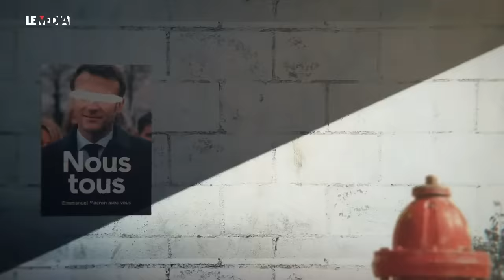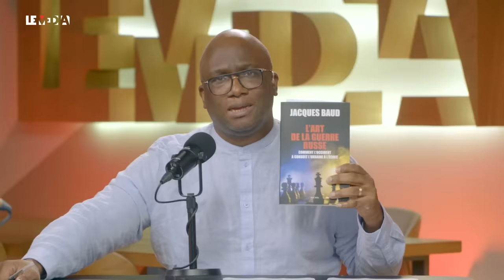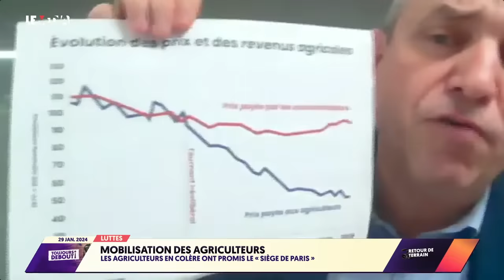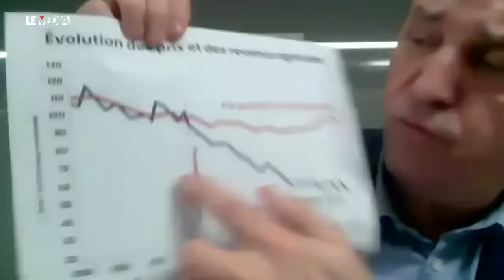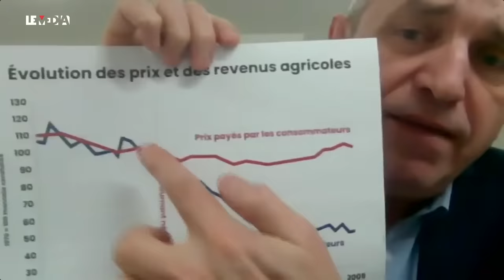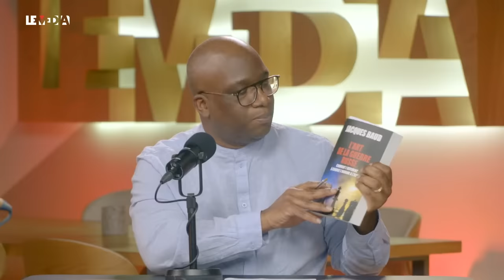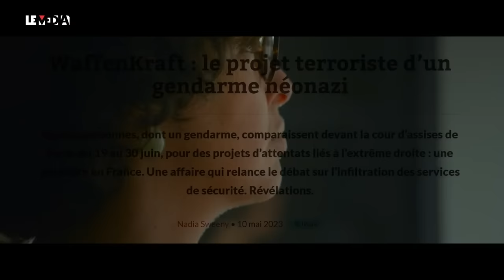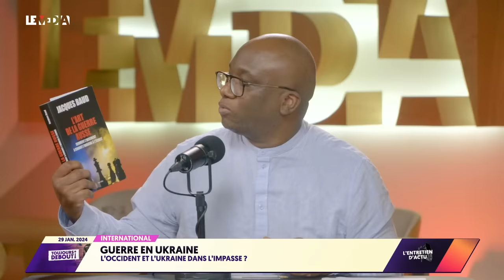COLÈRE DES AGRICULTEURS : LE "SIÈGE DE PARIS" EST LANCÉ !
00:00 : Générique
00:10 : Intro et sommaire
02:20 : Flash
14:01 : Retour de terrain
39:51 : Les chroniques de la Gazette
45:06 : Entretien avec Jacques Baud

Nous sommes lundi 29 janvier 2024, voici le programme de la nouvelle édition de « Toujours debout », présentée par Théophile Kouamouo.

Au sommaire aujourd'hui :

Fabrice Wuimo fera le point sur l'actualité.

La chronique de la Gazette sera assurée par poulet de feu

Dans un second temps, nous ferons un focus d’actualité sur cette journée de colère des agriculteurs, avec les images de nos journalistes sur le terrain, et un échange par duplex, ou triplex, avec d’un côté notre consoeur et camarade Lisa Lap qui à partir du terrain toujours nous débriefera ce lundi de tous les dangers pour le gouvernement et de l’autre côté le député européen Pierre Larrouturou, affilié au parti “Nouvelle Donne”.

En seconde partie d'émission nous recevrons Jacques Baud, ancien colonel de l’armée suisse, aujourd’hui essayiste spécialiste du renseignement et de la lutte contre le terrorisme. Jacques Baud vient de publier un nouveau livre, “L’art de la guerre russe”, dont le sous-titre est explicite, “comment l’Occident a conduit l’Ukraine à l’échec”. Il nous expliquera pourquoi il pense que c’est plié pour Kiev et quelles sont, de son point de vue, les erreurs fatales des alliés européens et américains.